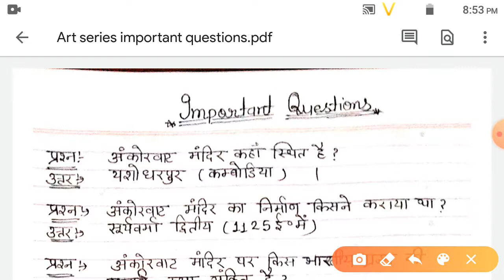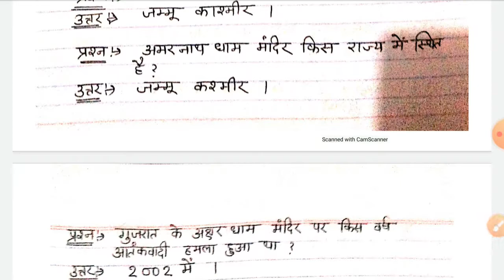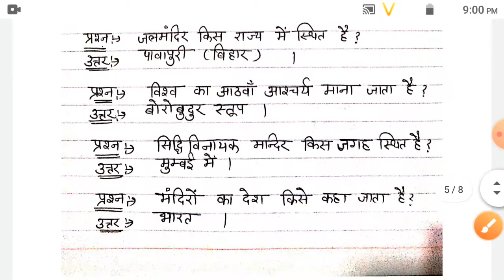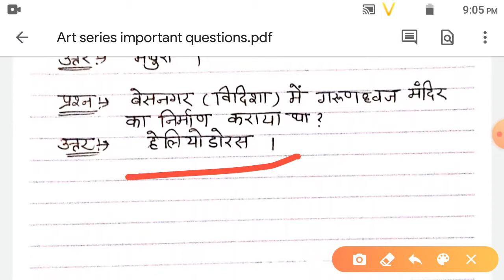मंदिरों से जुड़े हुए सभी महत्त्वपूर्ण प्रश्न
हैलो दोस्तों आप सभी का स्वागत मेरे चैनल पर है ।

दोस्तों आज मैं इस नोट्स में प्रमुख भारतीय मन्दिर टॉपिक में सभी एग्जाम में पूछे जाने वाले महत्वपूर्ण प्रश्नों को लिया है जो कि आप सभी के लिये हेल्पफुल है ।

video link:-

tgtartmcq,tgtart,tgtart,tgtartpyq,tgtartimpmcq

visual art and fine art classes